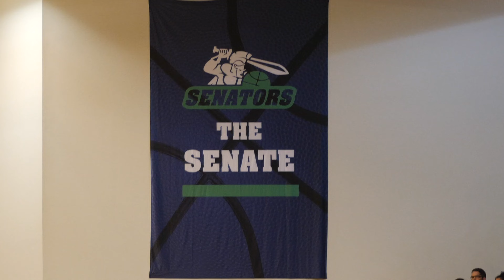NBL1 West Round 15 Warwick Senators Highlights